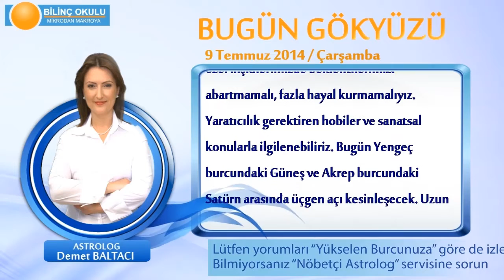YAY Burcu, GÜNLÜK Astroloji Yorumu,9 TEMMUZ 2014, Astrolog DEMET BALTACI Bilinç Okulu